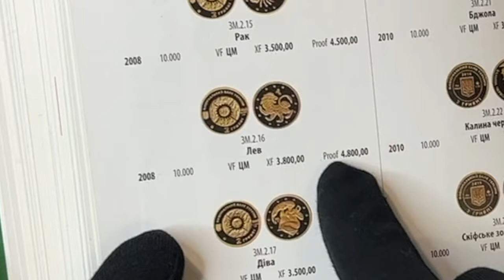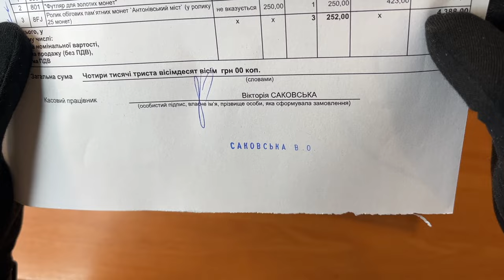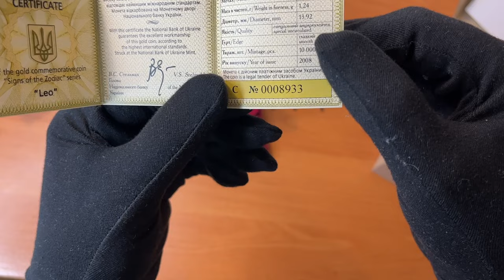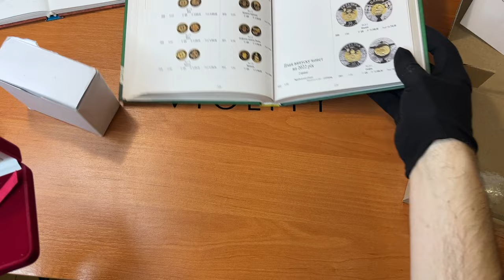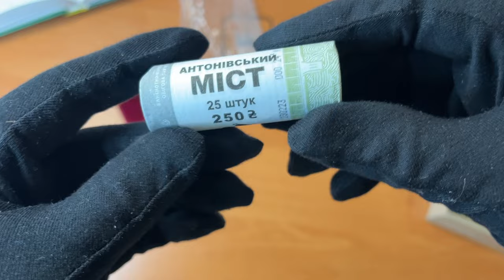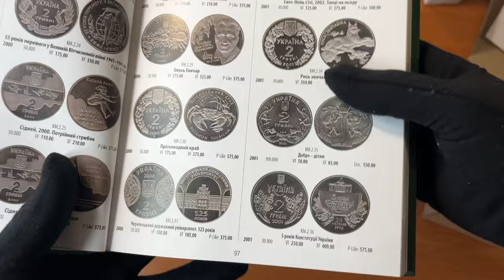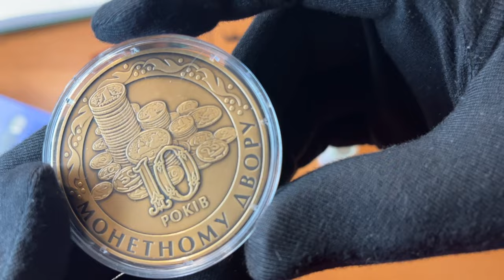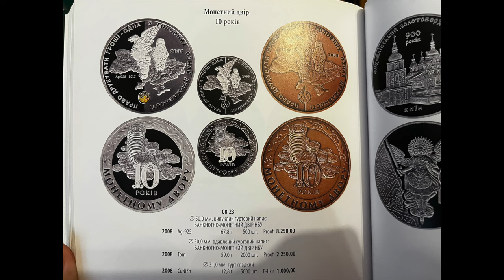Посилка з НБУ, РОЗПАКОВКА! Золота монета найкращі Ціни на Українські Монети: Знаєш Де Їх Знайти?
Привіт, нарешті приїхала посилка з НБУ. Я розпакую ії покажу шо замовив на сайті НБУ Золоті монети та обігові.

💰Оголошую ТЕРМІНОВИЙ ЗБІР (надважливий) на Авто ПІКАП для 1 стрілецького бату 93 ОМБР «Холодний Яр» (Бахмутський напрямок).
Підрозділу вкрай необхідне Авто для виконання бойових завдань , швидкої евакуації з «нульових позицій». Підрозділ місяць тому втратив Автівку … бійця 😞, є важкопоранені хлопці . Ціна питання : 265 000 грн
Дуже ПРОШУ🙏:
• РЕПОСТ  серед друзів, знайомих,  колег
• поширення інфо в ваших меседжерах .
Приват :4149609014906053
(Хромова Юля)